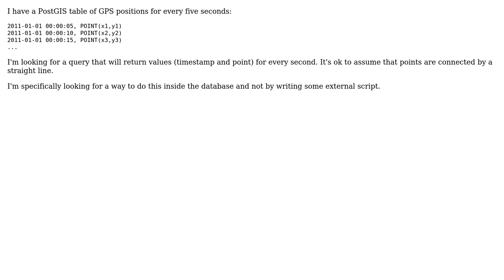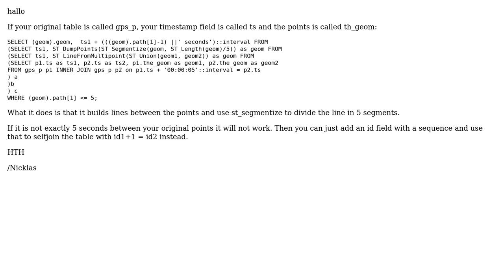GIS: How to interpolate GPS Positions in PostGIS? (2 Solutions!!)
GIS: How to interpolate GPS Positions in PostGIS?

With thanks & praise to God, and with thanks to the many people who have made this project possible! | Content (except music & images) licensed under CC BY-SA | Music | Images & others | With thanks to user underdark user Pablo user Nicklas Aven and the Stack Exchange Network Trademarks are property of their respective owners. You are responsible for your own actions.